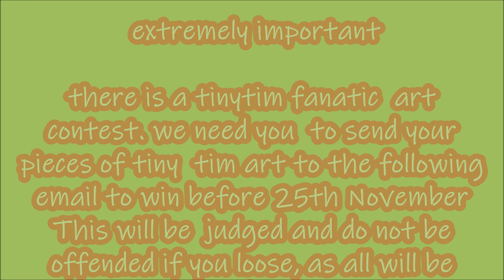Amazing Blue Banjo art & VERY IMPORTANT NOTICE!!!!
READ!
Competition starts on Wednesday. No emails accepted before or after the competition.